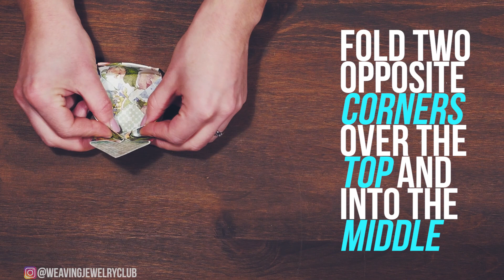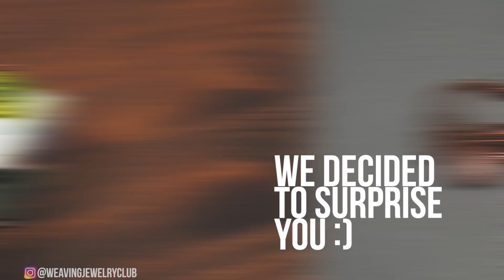Gift box. Origami master class. The ring included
How to make a beautiful gift box with your own hands? How to please your loved ones? Watch our origami master class to learn how to make a gift box with your own hands in 5 minutes!

Dear friends! we will summarize the results of the contest for the most interesting question when the number of comments under this video reaches 100! ***